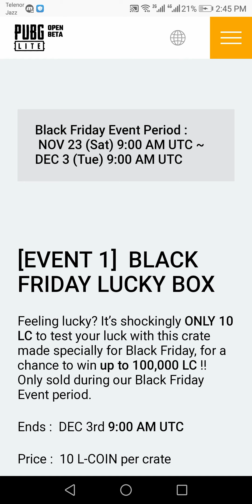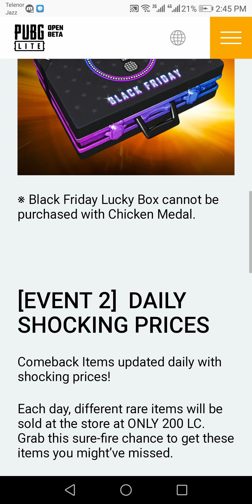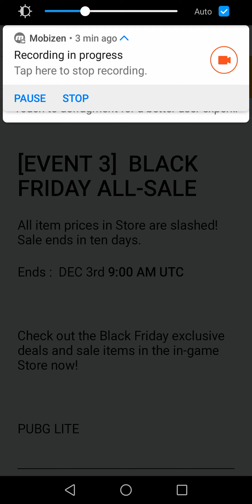PUBG LITE BLACK FRIDAY EVENT | BLACK FRIDAY LUCKY BOX | DAILY SHOCKING PRICES| BLACK FRIDAY ALL-SALE